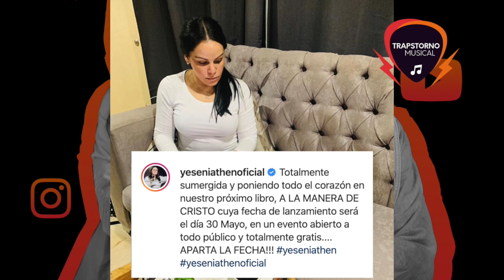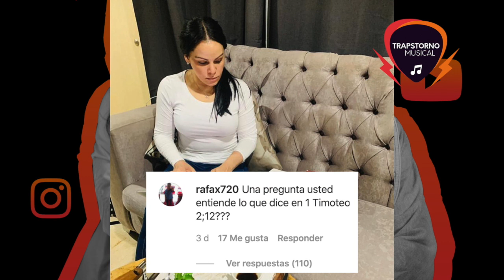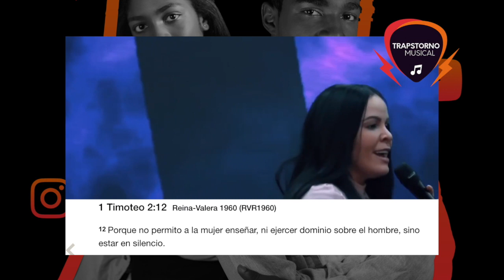Acusan a YESENIA THEN de que NO PUEDE SER PASTORA